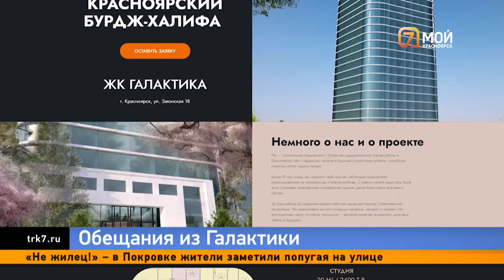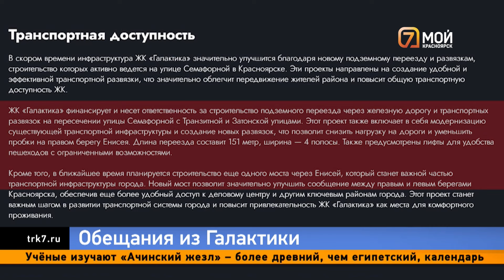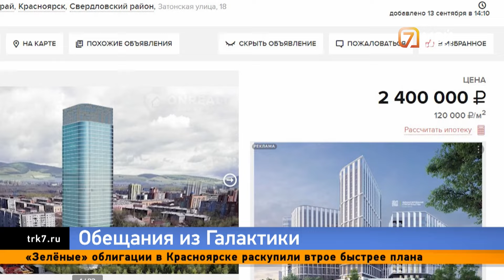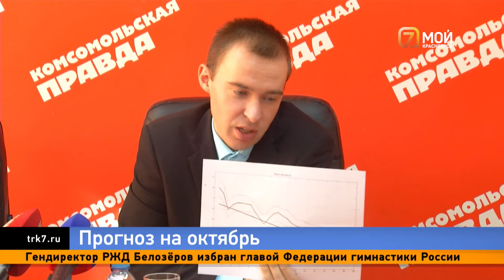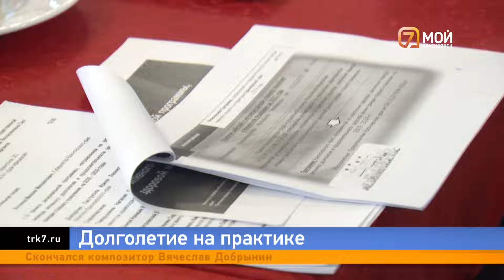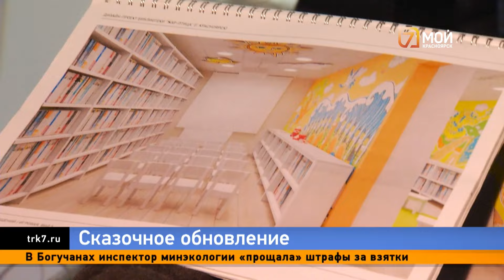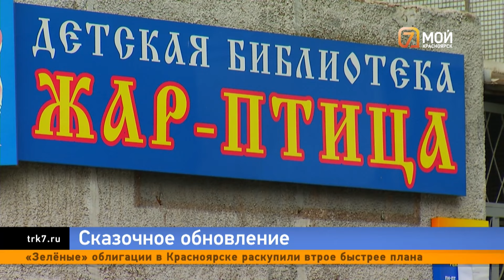Несуществующая высотка «Галактика», прохладный октябрь и десяток домов без света в Ленинском